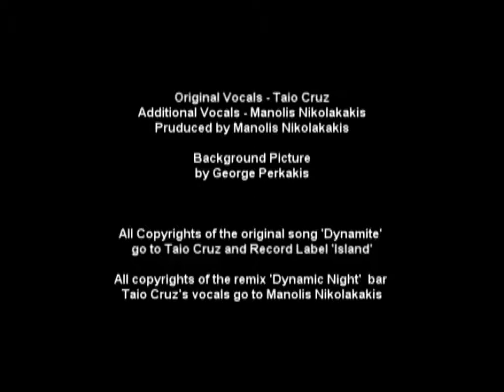Mannick VS Taio Cruz - Dynamic Night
Original Vocals - Taio Cruz
Additional Vocals - Manolis Nikolakakis
Produced by Manolis Nikolakakis

Background Picture - George Petkakis (MrPtkks)

All Copyrights of the Original Song 'Dynamite' go to Taio Cruz and Record Label 'Island'

All Copyrights of the remix 'Dynamic Night' bar Taio Cruz's vocals go to Manolis Nikolakakis